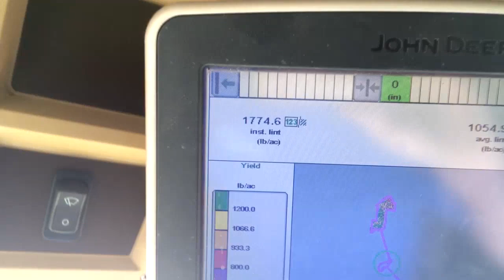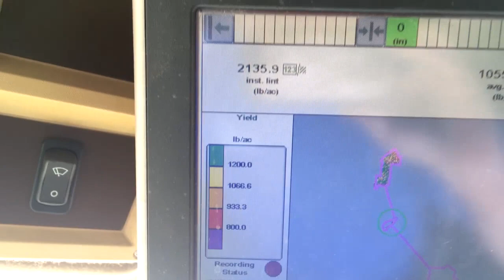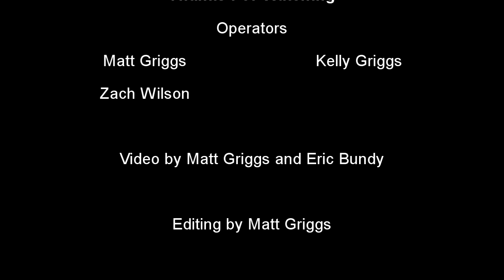Griggs Farms LLC Cotton Harvest 2017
Video from 2017 cotton harvest in West Tennessee with a John Deere cotton picker!